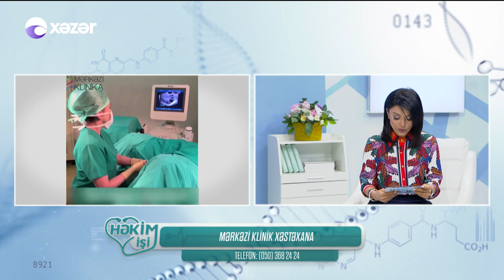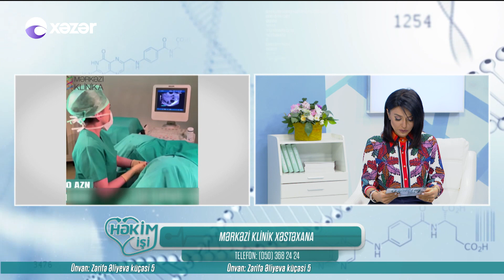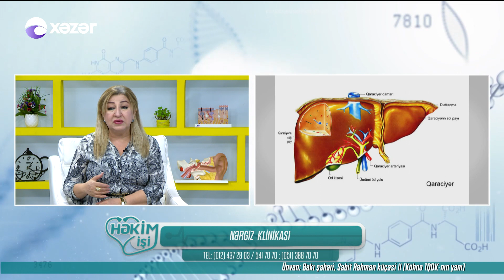Həkim İşi 22.05.2020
Aparıcı: Günay Əliyeva

T.Ü.F. Dr. Mehriban Musayeva / Cərrah Mama-Ginekoloq
Mövzu: Sonsuzluq Və Ekstrakorporal Mayalanma

T.E. Dr. Məlahət Qəhərəmanova /  Baş Həkim. Fitoterapevt
Mövzu: Qaraciyər Və Öd Xəstəlikləri